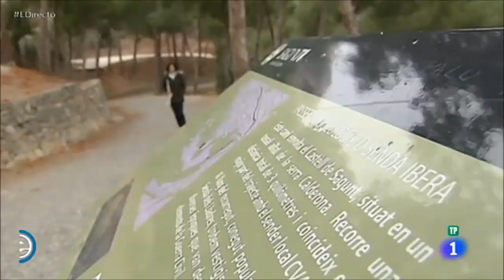Sagunto en España Directo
El programa España Directo - TVE​ dedicó ayer parte de su espacio a Sagunto. Tal y como os comentamos hace unos días, el equipo de RTVE visitó el castillo, concretamente la Ruta ibera con la senda dels lladres, las excavaciones que se están realizando en la Vía del Pórtico y el Centro Ocupacional Sant Cristòfol, donde mostraron el Colcho Saguntino, un ejemplo de nuestra artesanía local.